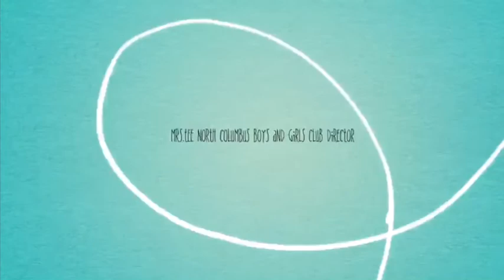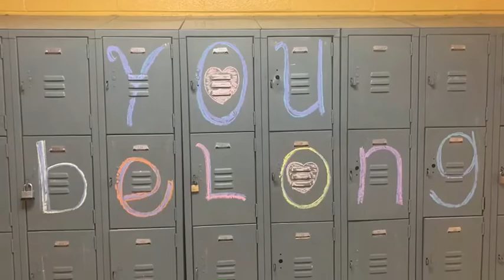Virtual Arts Programming- Virtual Photo Contest